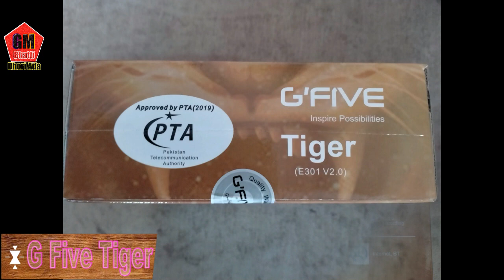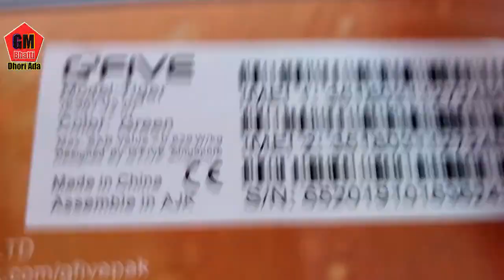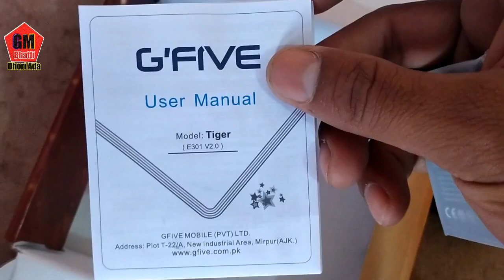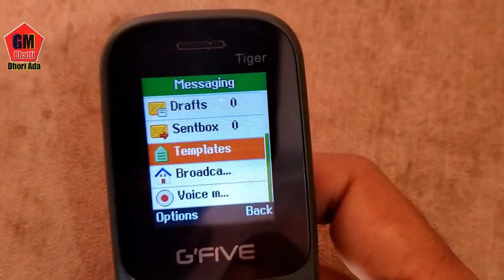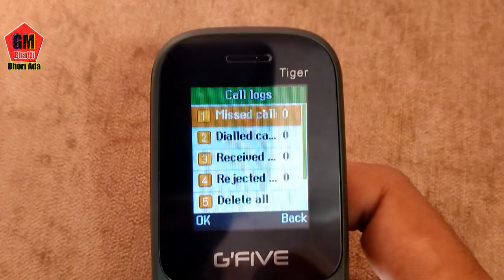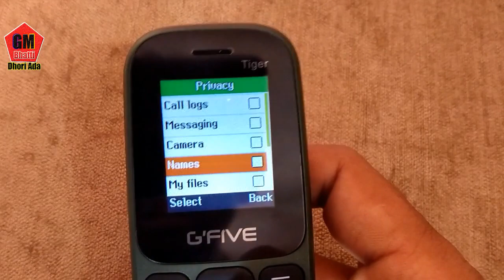G Five Tiger Mobile Unboxing Price Only 1300 Battery 1200 Mah Color Green